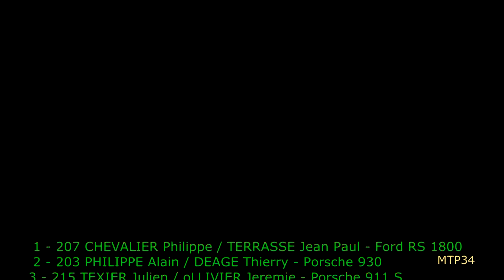Rallye Du Mont Blanc Morzine 2015 VHCHD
Rallye Mont-Blanc Morzine 2015 VHC